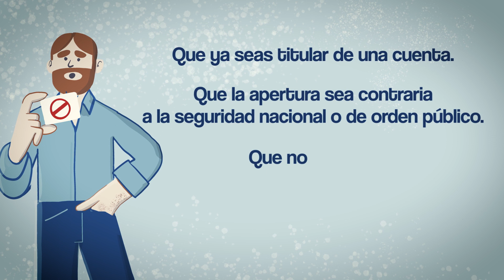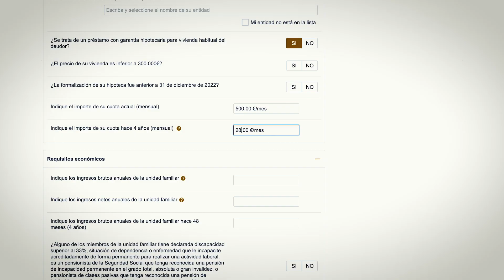Tipi - Finanzas inclusivas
Tipi, estudiante de economía y YouTuber te habla sobre las finanzas inclusivas